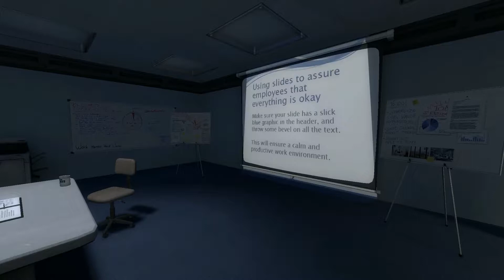The Stanley Parable | Chilled Out Game Review [REUPLOAD]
Chilled Out Games produces videos aimed at those who often feel alienated by the popular gaming scene; gamers who are less interested in fast-paced combat, and those who don’t consider themselves to be gamers at all. By creating engaging videos about the more relaxing side of video games we aim to introduce more people to the gaming titles that appeal to them, and encourage players to try something new.

Originally uploaded to the Joolzzenda channel on 04/04/2017.

The game is The Stanley Parable, developed by Galactic Cafe. It retails at £9.99 and is available on  PC.

Closed Captions / Subtitles available in UK English